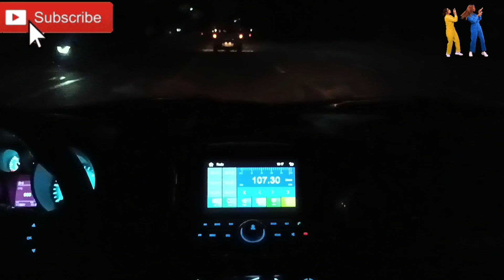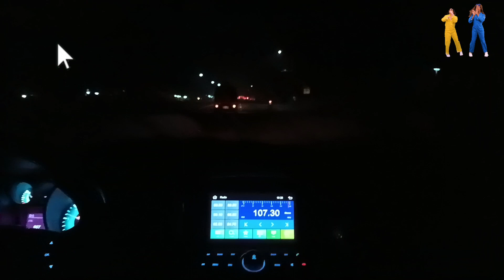05.29.2023 night road trip